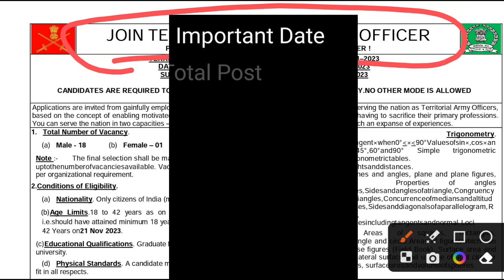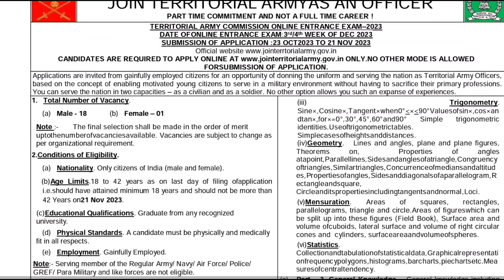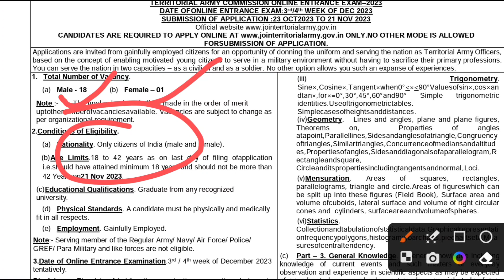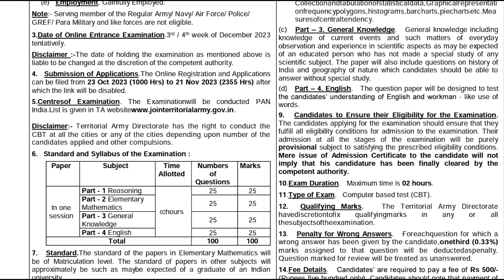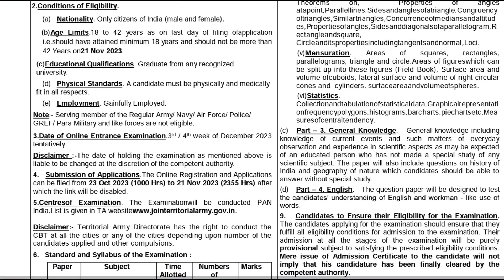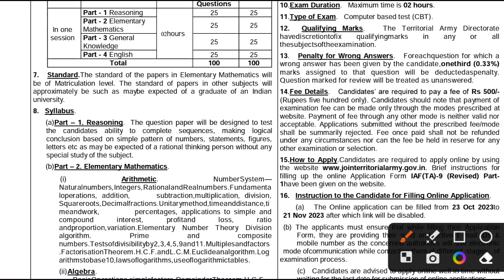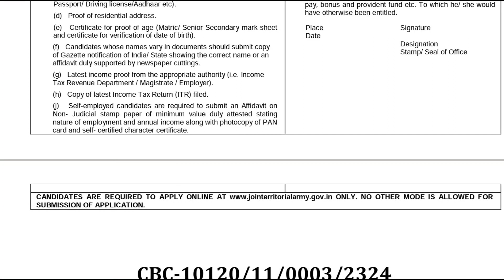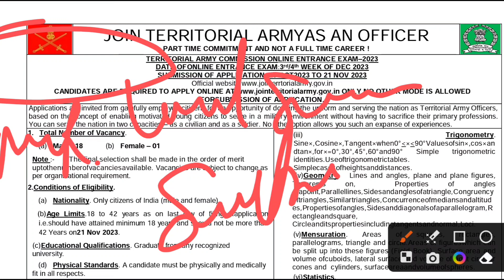Territorial Army Recruitment 2023 | Army Officer Bharti 2023 Notification Out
TGJ,Latest govt job vacancy,territorial army recruitment 2023,Tarritorial Army bharti 2023,tema ay salary,territorial army officer selection process,territorial army officer online form 2023,territorial army officer recruitment 2023,territorial army passing out parade,territorial army kya hai,territorial army exam,ta army running time,territorial army age limit,territorial army job profile,Territorial army interview,Join indian army 2023,Army bharti 2023,Army